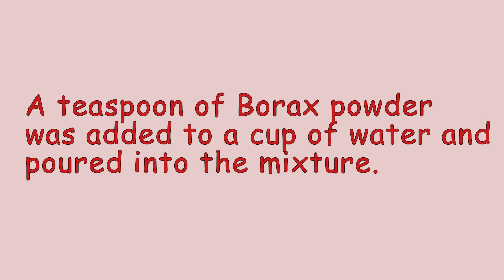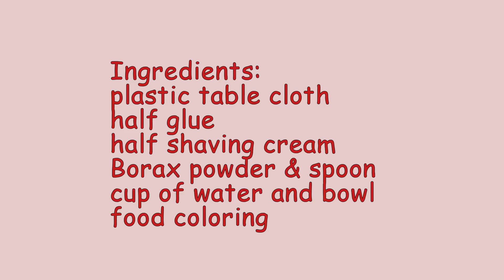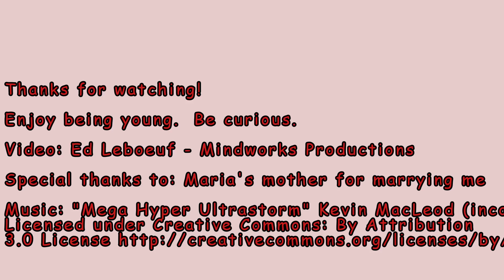Turning water into slime. Slime tutorial video.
Three-year-old Maria makes slime.  Gives directions.  Sort of.